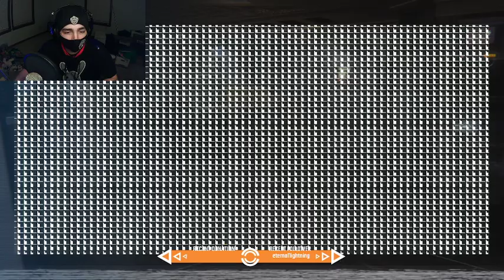4-14-2022 Twitch VOD: Alien: Isolation 1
Taking a break from Deponia, decided to play a horror game this time, and a rather popular one at that. I admittedly don't seem that scared but that's on me and not the game. :p